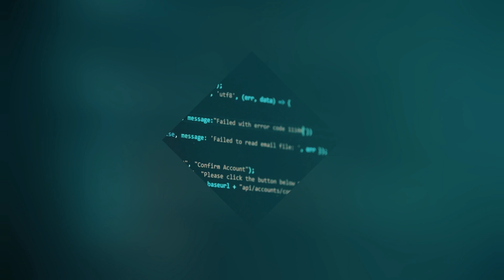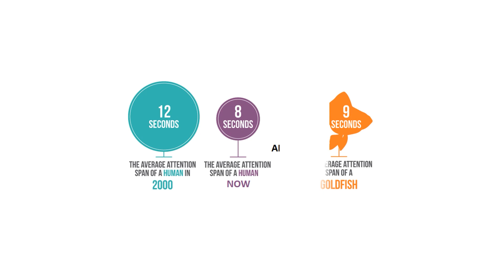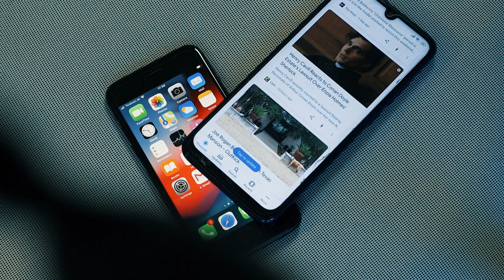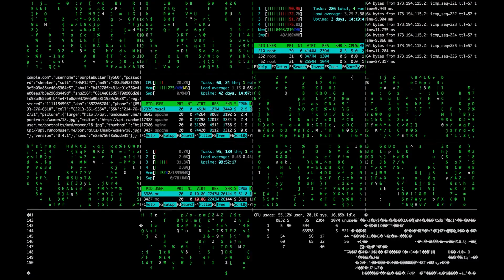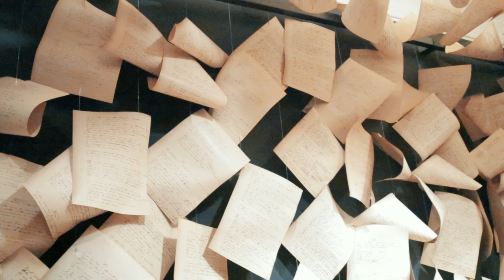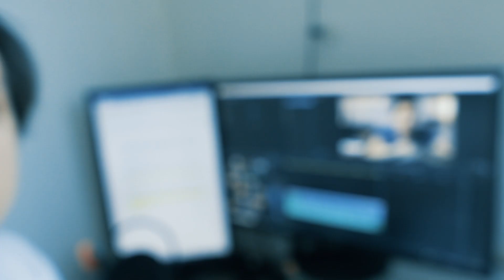Have trouble Focusing? Here is why...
It is not a secret. The attention economy that is a driver for our modern world completely ruined our ability to focus on anything.  And our focus span became shorter.
And this is, unfortunately, the problem that is just getting its momentum. The human attention span has now dropped to just eight seconds, down from 12 seconds in 2000. In just two decades, our attention span has fallen to one second lower than that of the notoriously ill-focused goldfish.